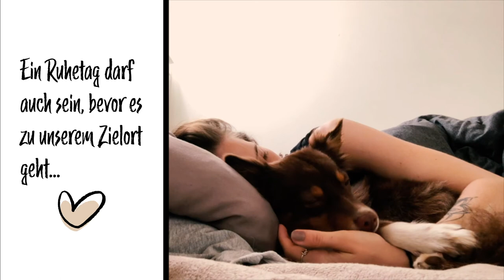Roadtrip durch Europa mit Mini-Aussi-Hündin MAVIS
Im Sommer 2019 hab ich mit meiner kleinen Mavis einen 3 wöchigen Roadtrip durch drei Länder gemacht. Insgesamt haben wir ca 3700km zurück gelegt und einige wunderschöne Plätze in Europa gefunden.
Grundsätzlich ist es mein erstes vlog-artiges Video, es ist sicher nicht perfekt aber für den Anfang bin ich echt zufrieden damit 💪🏼☺️ ... Übung macht ja bekanntlich den Meister.

Die Orte die wir besucht haben
• Elbsandsteingebirge
• Insel Rügen
• Kreidefelsen Møns Klint (Zielort)
• Infinitypool am Königsee
Es waren noch mehr Orte dabei aber die haben’s nicht ins Video geschafft 😂😅...

Gefilmt habe ich natürlich alles selbst und auch das Editing kommt von mir.

Kamera:
Canon Legria GX10
IPhone X